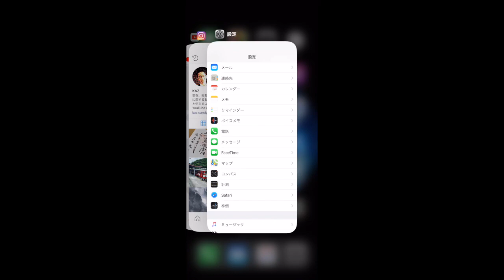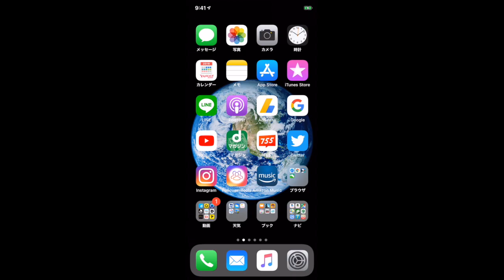iOS12新機能 iPhoneⅩのアプリ終了方法が改善！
この動画では、iOS12新機能で、iPhoneⅩのアプリ終了方法が改善されたので、そのやり方を解説しています。